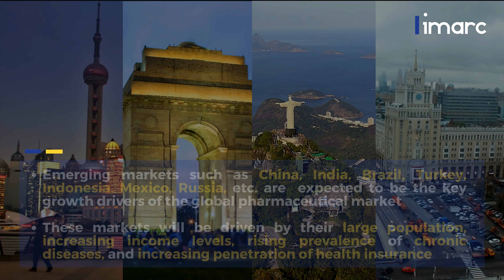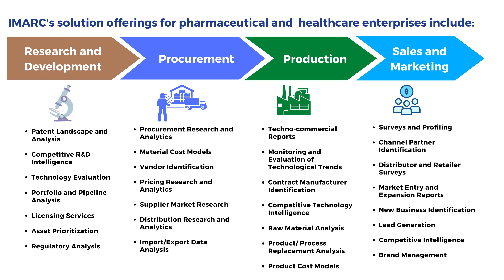"Market Insights: The Future of the Pharmaceutical Industry"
The video will be an analysis of the latest trends and developments in the pharmaceutical industry. It will cover topics such as new drug development, advances in technology and research, and the impact of changing regulatory requirements. The video will also highlight key findings from market research conducted by the company and provide insights into what the future of the pharmaceutical industry may hold.

For Any Enquiry, please connect with our sales team.